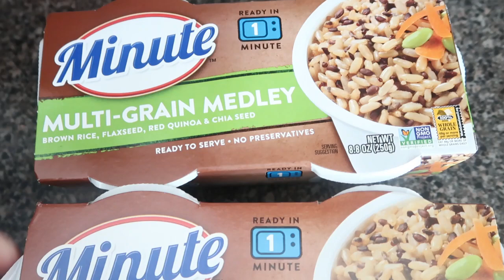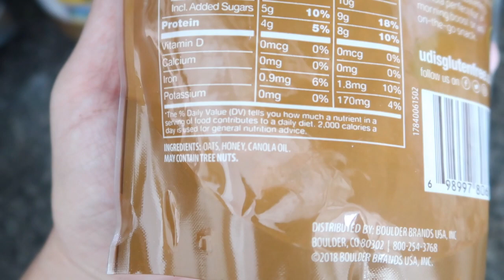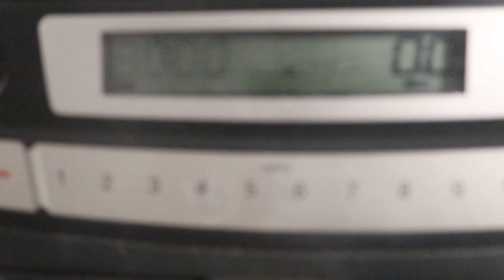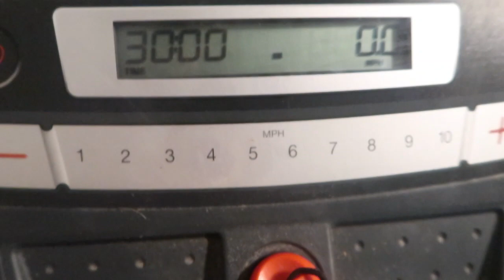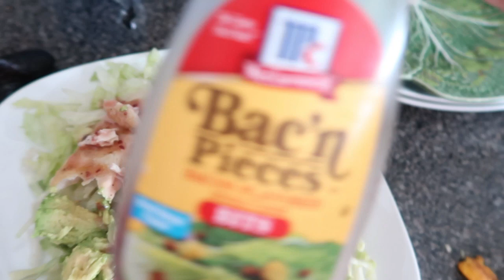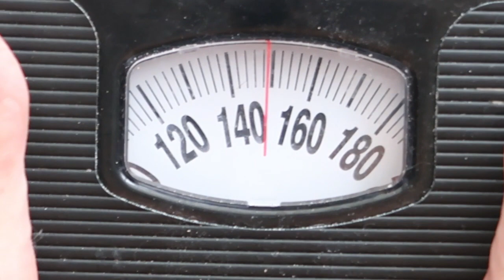TRYING THE VICTORIA'S SECRET MODEL DIET FOR A WEEK // JENNIFER LYNN